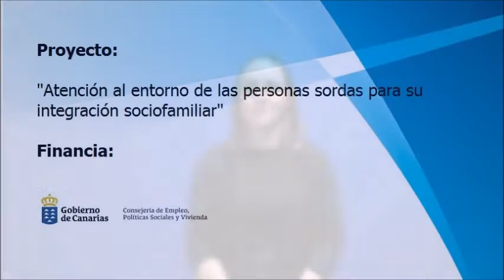Charla: Alimentación saludable